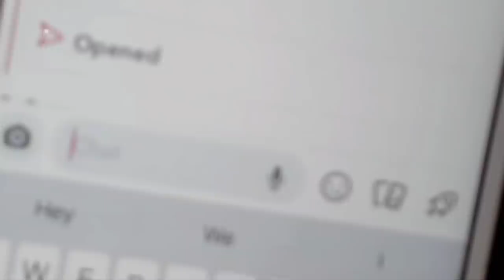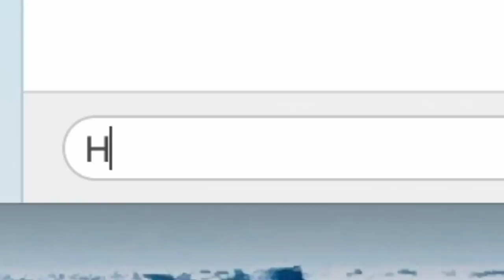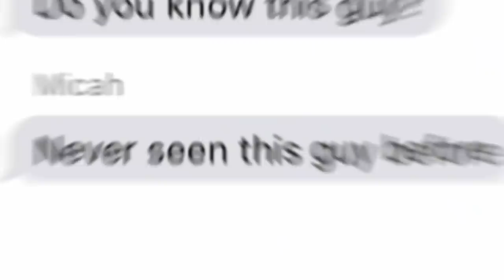Nev & Kamie Reveal Two Catfish Victims In One Case 😳 Catfish: The TV Show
Ryan’s online love turned out to be a fraud, but how did Nev and Kamie reveal Ryan wasn’t the only victim in this Catfish case? 😳